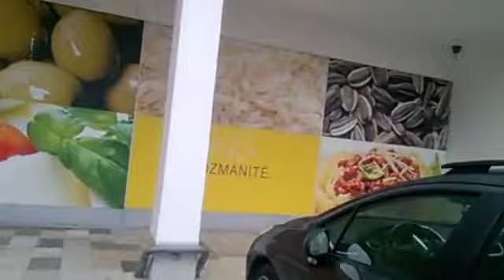Дивият Бивол за егоидзъма - част 1 (въведение)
Грехота ли е егоизмът и има ли праведни егоисти? Биволът отново запитва Бог.